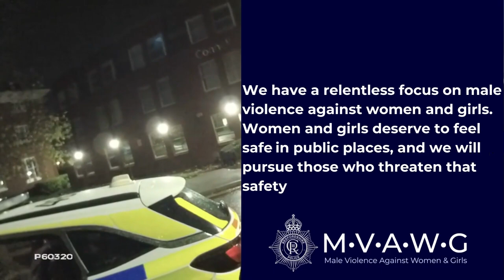The arrest of a sexual predator who raped a woman in Leighton Buzzard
This is the moment Loui Cadman was arrested on suspicion of rape.

The 25-year-old from Leighton Buzzard has now been jailed for rape, voyeurism, possession of indecent images and possession of cannabis.

He was seen on CCTV following the victim down the alleyway from Lake Street towards Duncombe Drive, at around 1.30am on 20 November last year.

Officers were able to identify and locate Cadman during a search of the area and he was arrested.

The judge who sentenced him deemed him to be a "danger to women" and described his behaviour as predatory.

We are working to create a safer environment for women and girls across Bedfordshire,  with a number of partners on initiatives, such as Project Firefly, which aims to ensure women don’t have to face unwanted and unacceptable behaviour in things like bars and clubs.